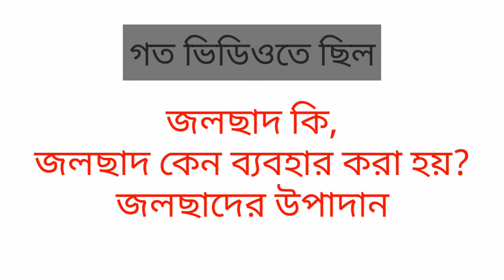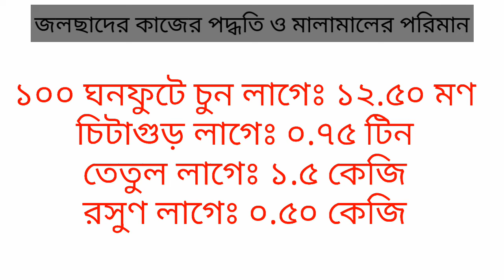জলছাদের কাজ করার নিয়ম ও মালামালের পরিমান নির্ণয় | ছাদের পানি চুয়ানো বন্ধ করুন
জলছাদ ভবনের একটি গুরুত্বপুর্ণ বিষয়। ভবনের সবচেয়ে উপরের তলায় গরম কমাতে, ছাদ থেকে পানি চুয়ানো বন্ধ করতে, ছাদের ঢাল সৃষ্টি করে বৃষ্টির পানি গড়িতে যেতে জলছাদের কাজ করা হয়।

এ ভিডিওতে আলোচনা করা হয়েছে জলছাদ কিভাবে করা হয় ও কি পরিমান মালামাল লাগবে